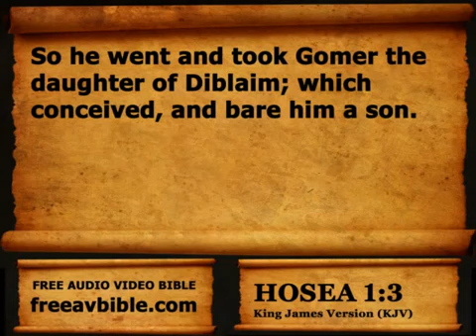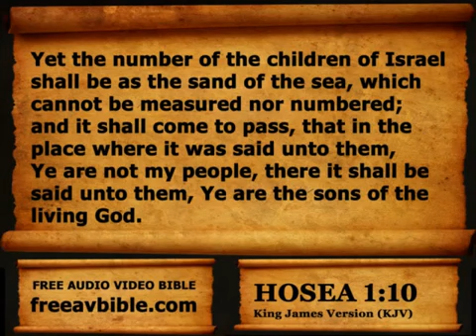Hosea Chapter 1 (Free Audio Bible)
File was downloaded from the Internet archive which allows sharing, downloads and streaming.